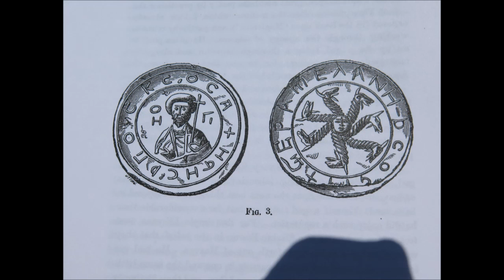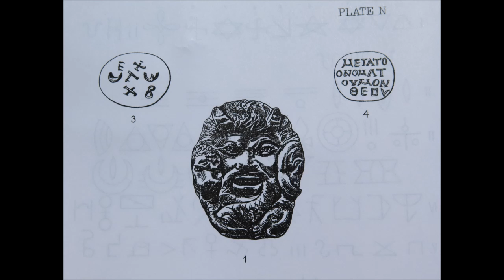vortex effect full length version - energy, vortex, realms unknown, time distortion, oregon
i visited the oregon vortex
it is truly phenomenal
then i recorded this piece later that night
i lost track of the days for a week
it was mind expanding
cc share a like by4.0